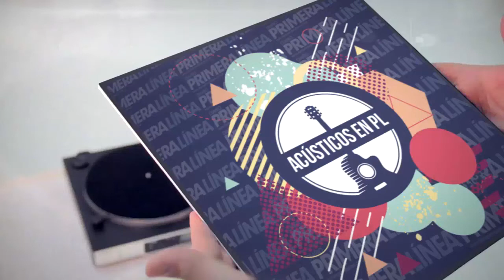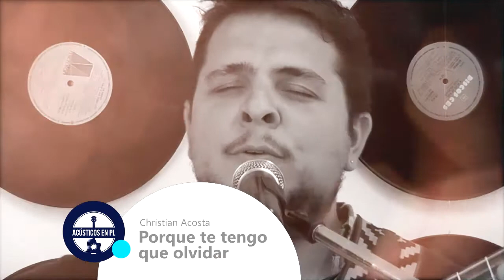Acústicos en PL: Christian Acosta